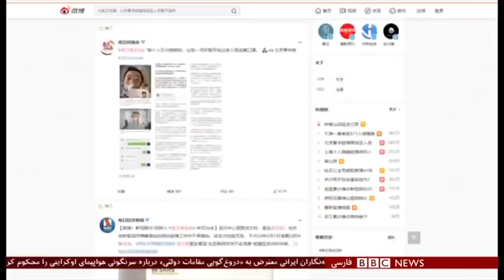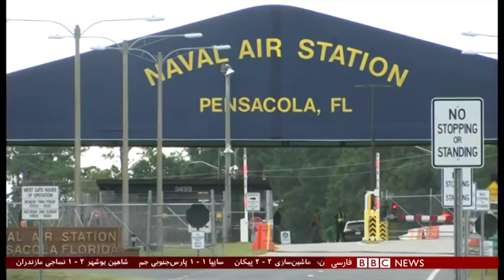اخبار ساعت شش عصر- جمعه ۱۸ بهمن